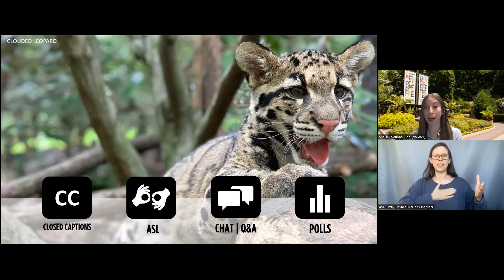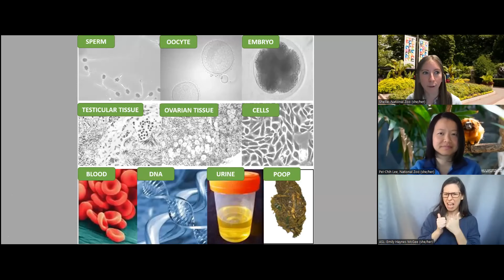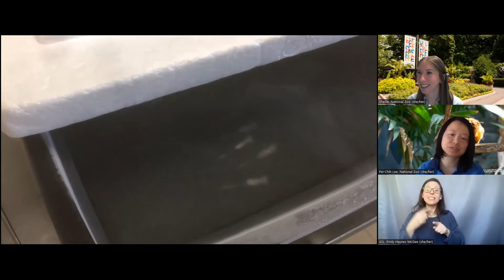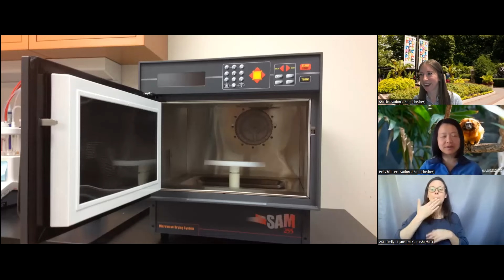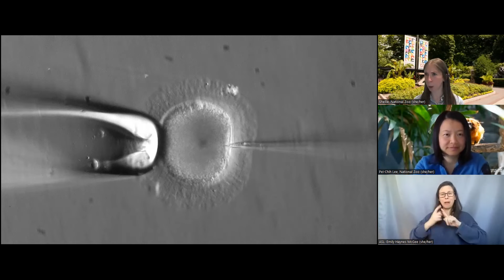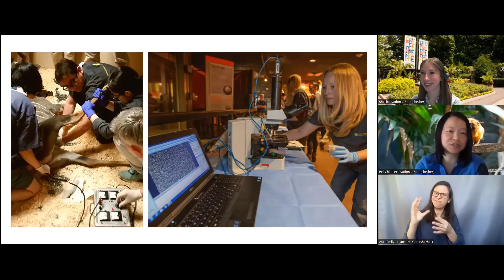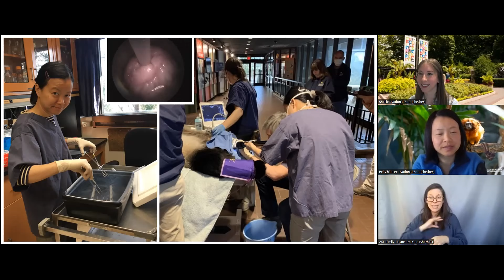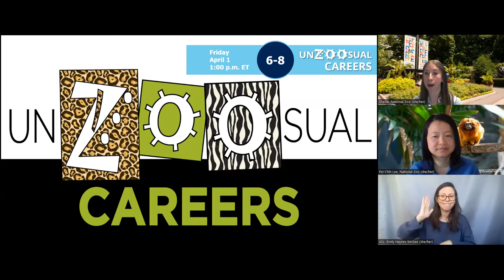UnZOOsual Careers: Reproductive Biology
UnZOOsual Careers explores the lesser-known jobs in science, technology, engineering, arts and math (STEAM) at the Smithsonian's National Zoo and Conservation Biology Institute. Tune in live on the first Friday of every month (Oct-Jun) at 1pm ET.